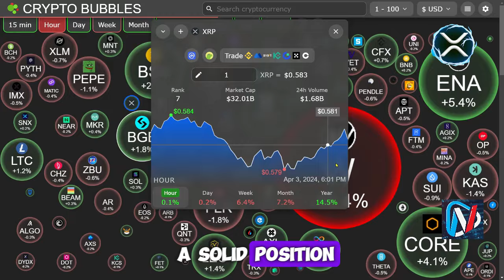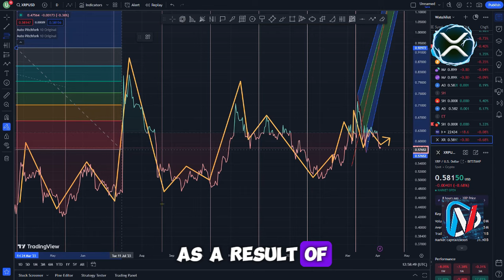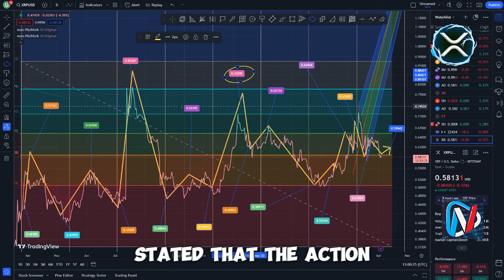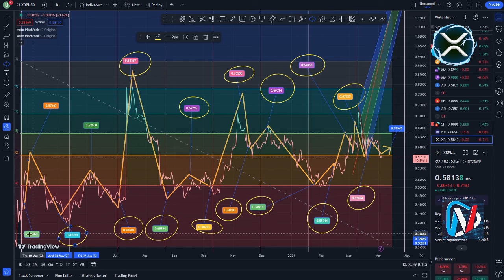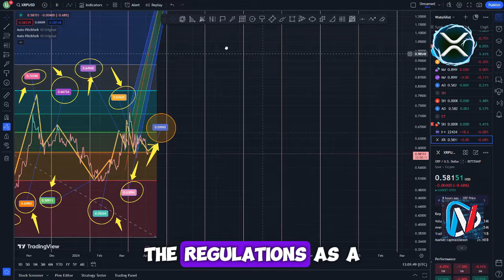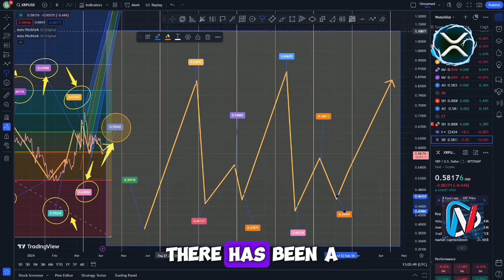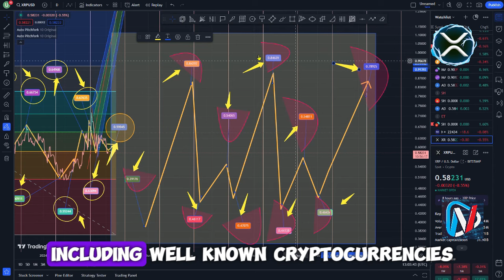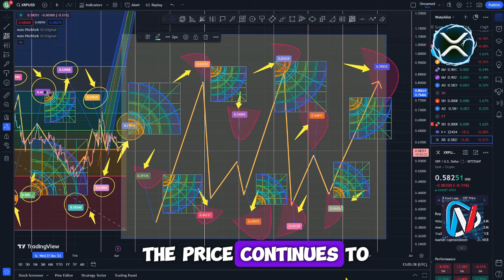XRP RIPPLE'S NUMBER ONE ENEMY SEC IS BAD!!! AND HERE'S WHY!!! - Ripple XRP NEWS TODAY